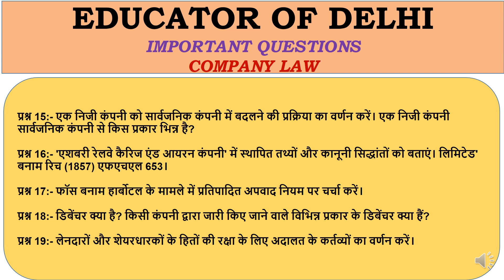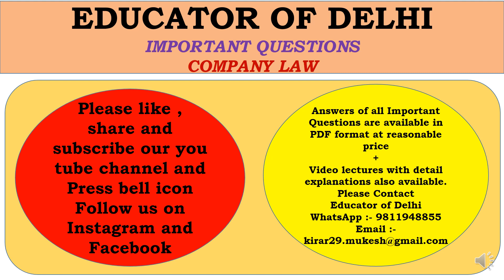IMPORTANT QUESTIONS OF COMPANY LAW II HINDI MEDIUM II BA LLB AND LLB II 70% MARKS GUARANTEED II ODD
EDUCATOR OF DELHI
BA LLB AND LLB
IMPORTANT QUESTION
70% MARKS GUARANTEED